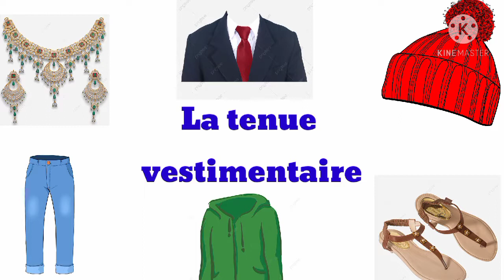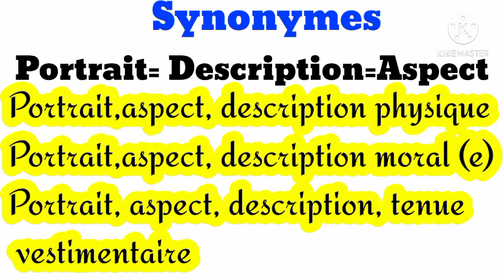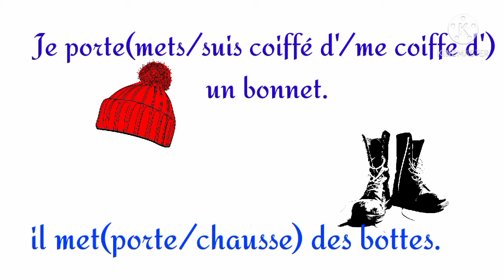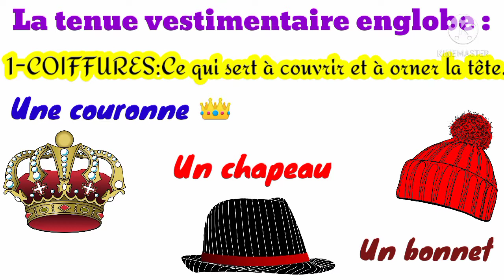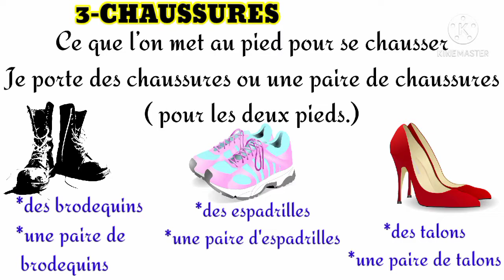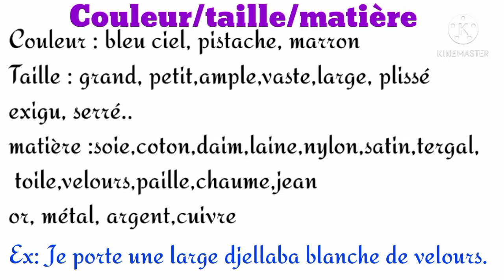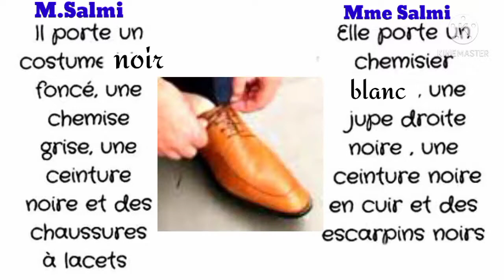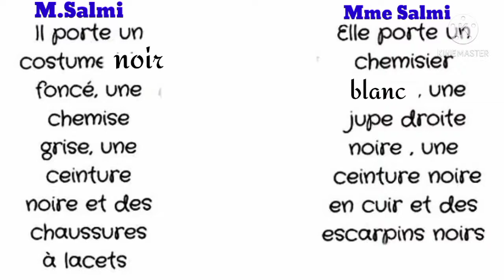La tenue vestimentaire Caractériser une personne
identifier une description de la tenue vestimentaire d'une personne
portrait vestimentaire
description vestimentaire
tenue vestimentaire
exemple de description vestimentaire
les vêtements en français
caractériser un nom :la comparaison
caractériser une personne :la proposition relative
la caractérisation شرح بالعربية,
la caractérisation 3eme année college,
la caractérisation exercices,
la caractérisation français facile
caractériser une personne fle,
caractériser une personne physiquement,
caractériser une personne
décrire une personne un objet ou une situation,
décrire une personne physiquement et moralement,
décrire une personne en français,
décrire une personne exemple,
comment décrire une personne,
comment décrire une personne en français,
décrire une personne exercices,
production écrite décrire une personne,
décrire une personne fle,
décrire une personne français facile,
décrire une personne lexique,
décrire une personne moralement,
décrire une personne physiquement,
décrire une personne 6eme
moyens de caractérisation
comment caractériser une personne
décrire une personne
identifier la description de la tenue vestimentaire d'une personne pages 123/124